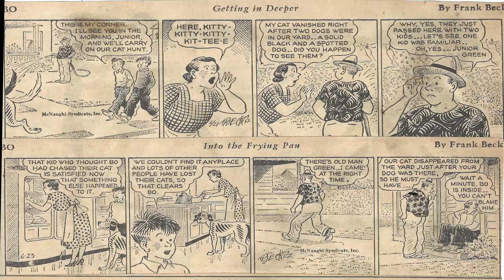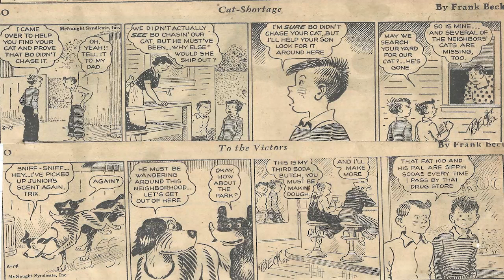Cartoon Parade #891 of the Early 1950s/Connie Francis Greatest Hits